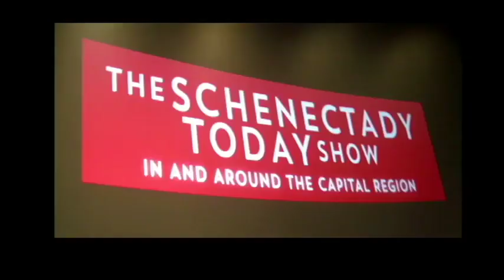Death With Dignity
Final Exit Network
Eleanor Aronstein, Representative

Mentally competent adults have the right to end their lives when they suffer from a fatal or irreversible illness or intractable pain, or when their future holds only hopelessness and misery. FEN Educates and Supports its members so that they may achieve this.

FEN also supports the work of Compassion, Choices and Death with Dignity. These organizations work toward achieving legislation which allows for PAD (Physician Aid in Dying). FEN also supports organizations in the Death with Dignity Movement which work toward enacting laws which permit Physician Aid in Dying for people who qualify.

Organization: Final Exit Network
Cost: No charge